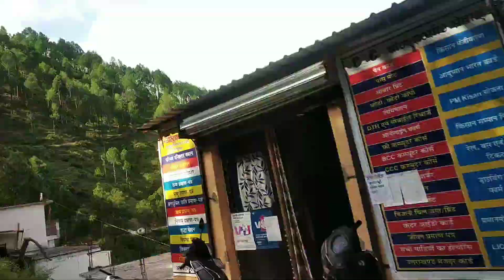khirshu , Bhukhal hote huwe paithani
पैठाणी की यात्रा